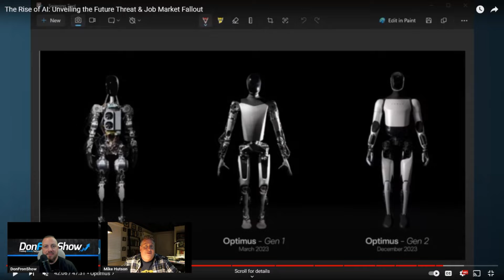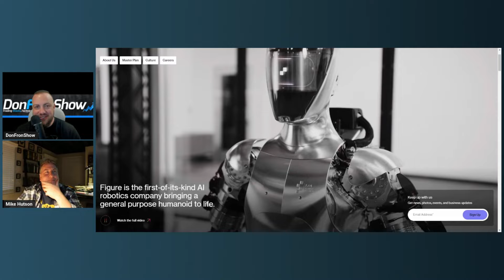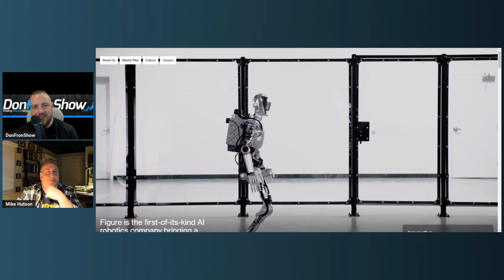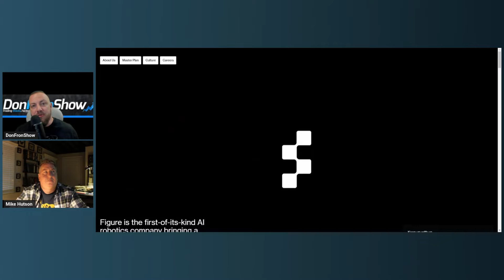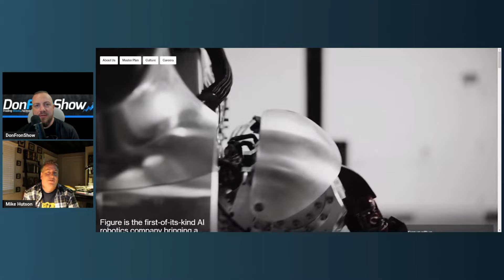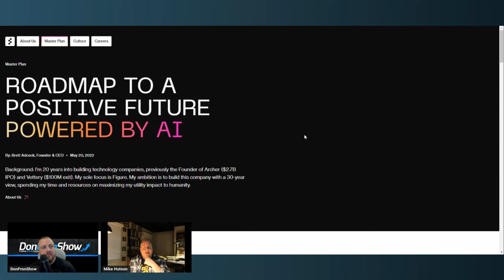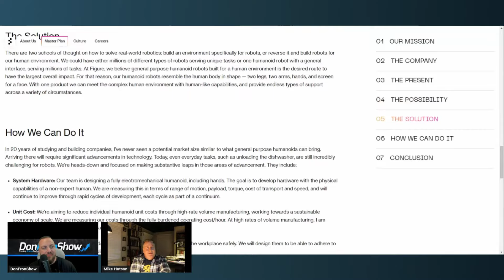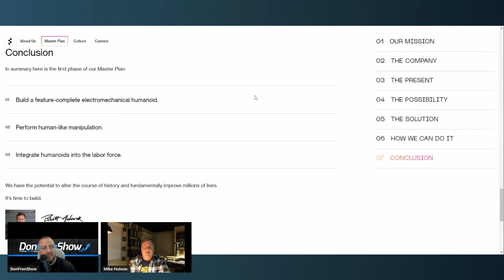Tesla Killer! - The Ultimate Tesla Bot Challenger: Meet the New Humanoid Competitor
In this video, we introduce the ultimate challenger to the Tesla bot - a new humanoid competitor that is set to revolutionize the world of robotics. This groundbreaking technology is designed to not only compete with but also surpass the capabilities of the Tesla bot, making it a true "Tesla Killer". Join us as we explore the features and advancements of this humanoid bot that is set to disrupt the industry. Don't miss out on witnessing the future of robotics unfold before your eyes!

Stay ahead of the game with the ultimate Tesla bot challenger - the new humanoid competitor!